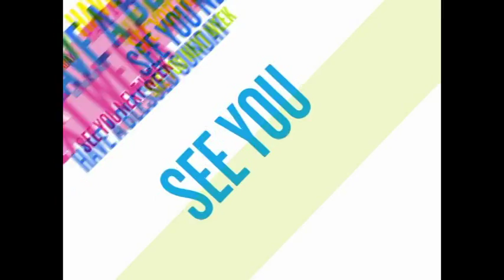Video Announcements February 5